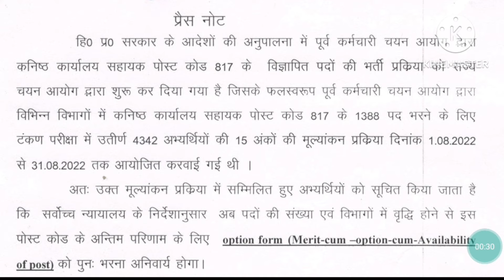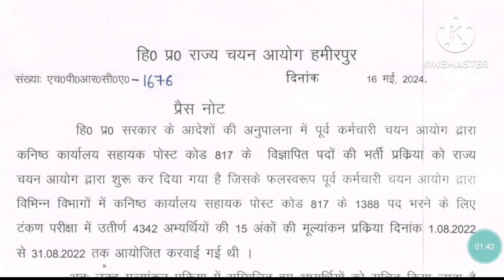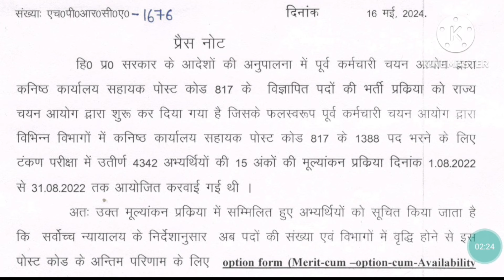JOA IT 817 पर बड़ी अपडेट ll JOA 817 Dept Option Form सबको फिर से भरने होंगे ll JOA 817